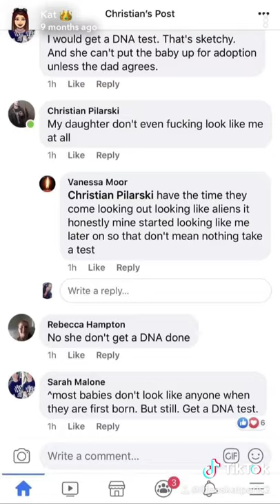Story time short version: What happened between me and my ex and harassment story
Sorry I haven’t been posting a lot I’ve been going through a lot mentally and physically with my recent relationship plus my child is having medical issues and isn’t doing too good plus still dealing with threatening and harassment and stalking with my ex plus with him sending pictures to random girls of my child and the girls posting them right now I’m mentally just trying to think about my child and her health but there’s a lot going on that is hard to explain so please pause this video and read my story if I need to go more in depth please like this video and comment to have me do a full video explaining the situation and to tell you my story dealing with abuse and my child dealing with abuse and neglect. 💔🥺